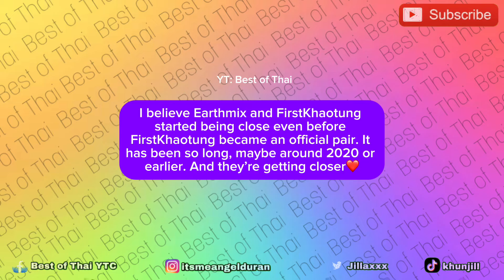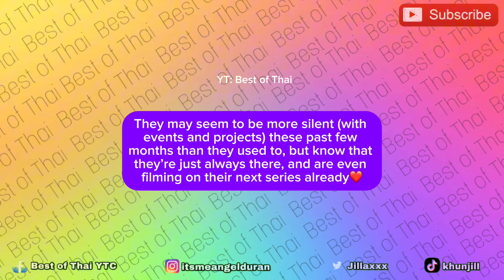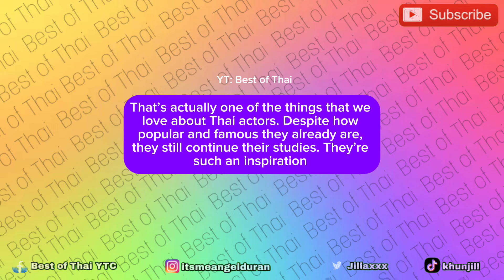Earth Sug4r D4ddy Mode | Firstkhao’s Gift is MONEY UMBRELLA | Earth is Truly Loved by Mix’s Family